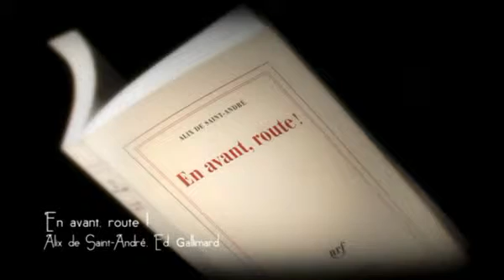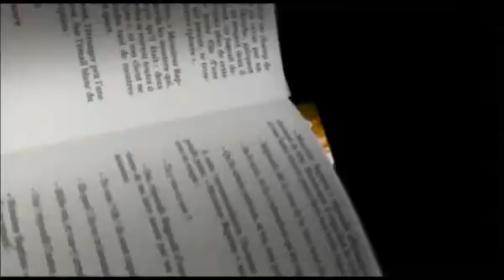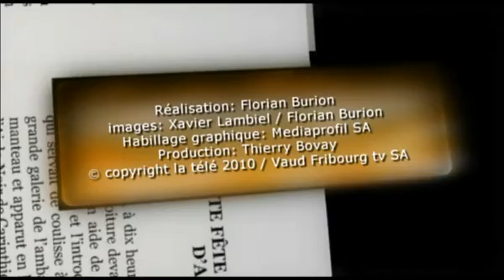marque-page-2010-05-18.flv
Payot - Marque Page - Alix de Saint-André - En avant, route !